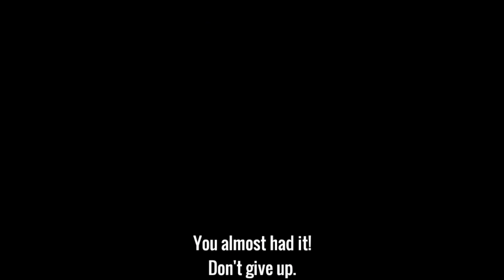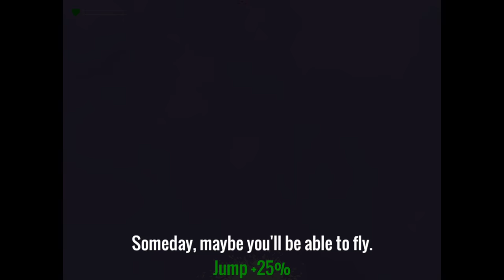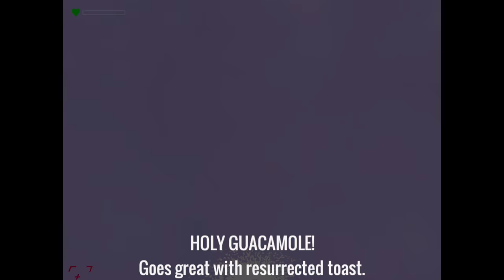Hell for a Toaster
A Lets play of a game called A Lullaby for an Electric Toaster - a game found on Game jolt free of download.